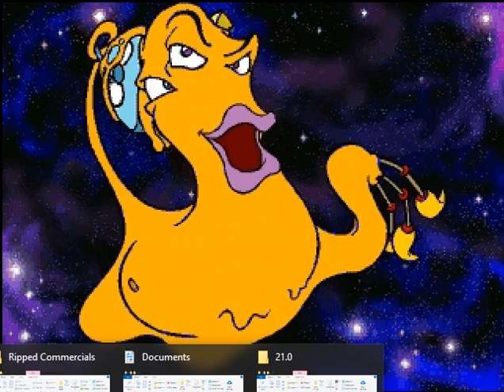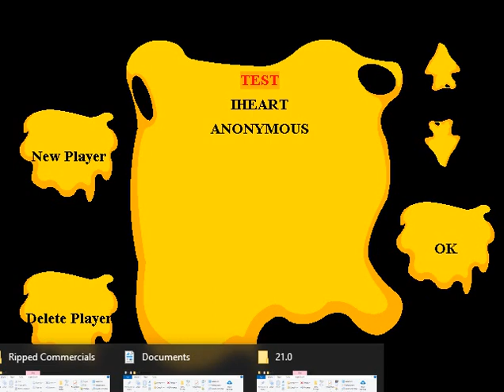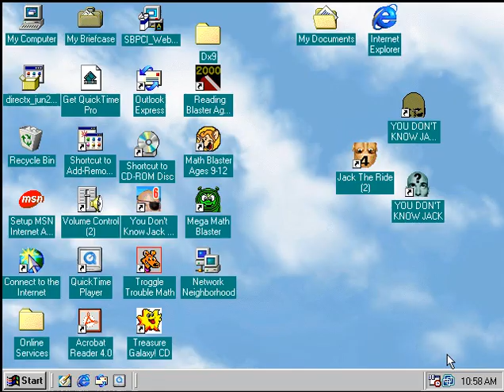Mega Math Blaster Game 43 Review level 3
so I guess that's it for Mega Math Blaster even though I'll be in semi retirement regarding gaming I'll try to master the other stuff again.